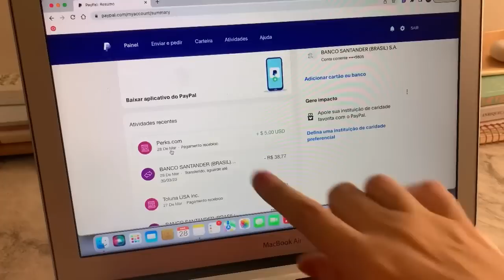FAXINA NA CASA 🧹 | DONA DE CASA NÃO PARA NUNCA! Limpei o carro, lavei as áreas… Tudo limpinho! ✨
⚠️ (APENAS R$97,00 HOJE!) - Aprenda a fazer uma Renda Extra respondendo pesquisas remuneradas e fazendo micro tarefas

📌 Links úteis ⤵
Compre na Amazon e apoie o canal